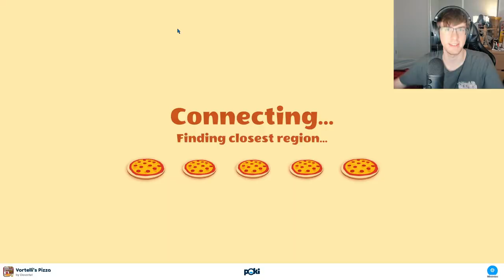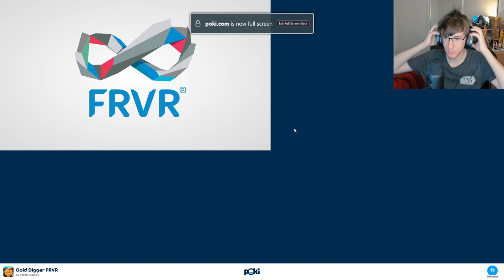ONLINE GAMES ARE STRANGE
Thank you so much everybody for watching me play Vortelli’s Pizza, Funny Haircut, Gold Digger FRVR, Horseshoeing, a random pizza game and of course, Sharkosaurus Rampage

Timestamps
0:00 - Intro
0:30 - Vortelli’s Pizza
2:29 - Funny Haircut
3:10 - Gold Digger FRVR
3:20 - Horseshoeing
4:30 - Sharkosaurus Rampage
5:54 - Pizza Game
8:49 - Outro